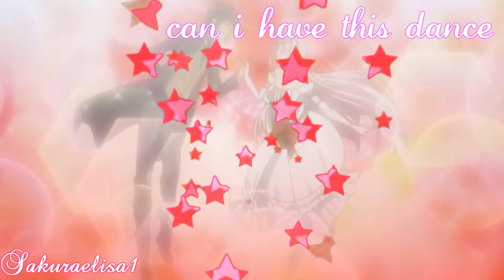Can i have this dance *_* Happy Birthday Cory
this video is for CXShadowHawk i hope if you like
HAPPY BIRTHDAY CORY